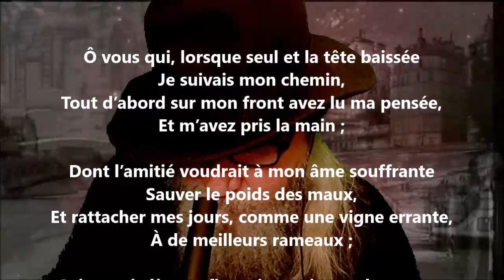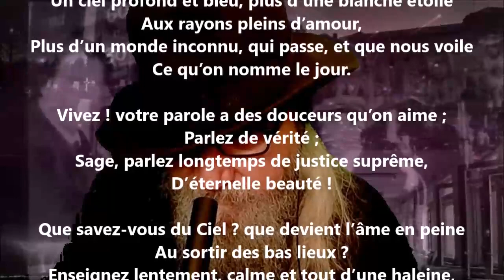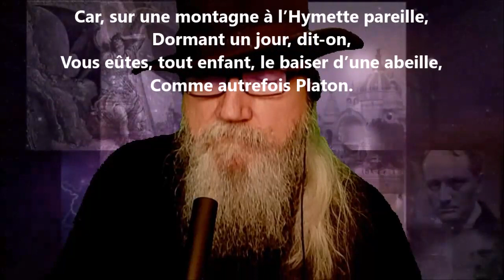Lorsque seul et la tête baissée - Charles-Augustin Sainte-Beuve lu par Yvon Jean